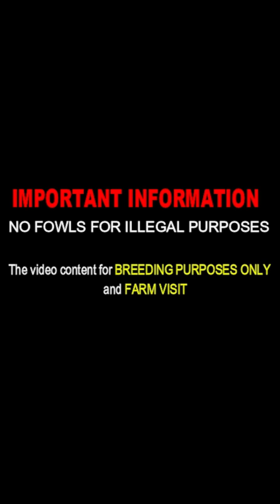Dustin Murphy Next Generation Grey McLean Kelso Hatch Beautiful Birds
No hay aves para fines ilegales
Este video solo tiene fines de reproducción